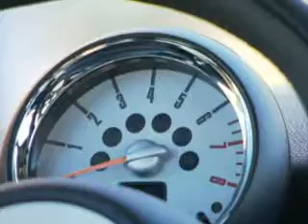BMW Mini Clubman Cooper S